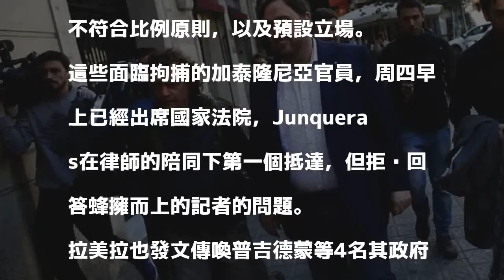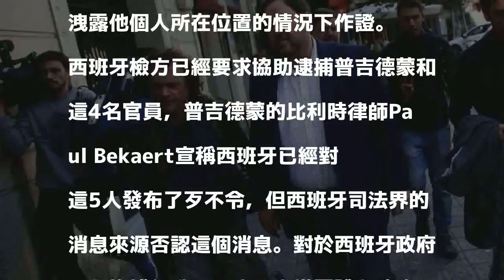8加泰隆尼亞分離派領袖遭拘捕 面臨審判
8加泰隆尼亞分離派領袖遭拘捕 面臨審判
西班牙國家法庭的法官拉美拉(Carmen Lamela)週四下令，拘捕前加泰隆尼亞首長普吉德蒙(Carles Puigdemont)的副手Oriol Junqueras等前8名前該自治區部長，這些人並且因涉嫌分裂國家、叛亂和不當使用公共基金而遭到調查。另外1名在獨立公投前辭職的前官員，則得以5萬歐元交保獲釋。遭拘捕官員的律師表示將上訴，並形容法官命令不公正、不符合比例原則，以及預設立場。

發表評論評論如下。